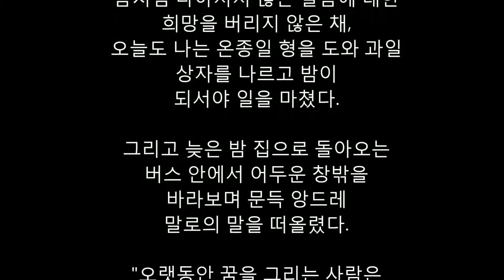환경이 열악할지라도 꿈을 잃지 않아야 하는 이유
서울대 합격자의 생활수기

실밥이 뜯어진 운동화
지퍼가 고장 난 검은 가방
그리고 색 바랜 옷...